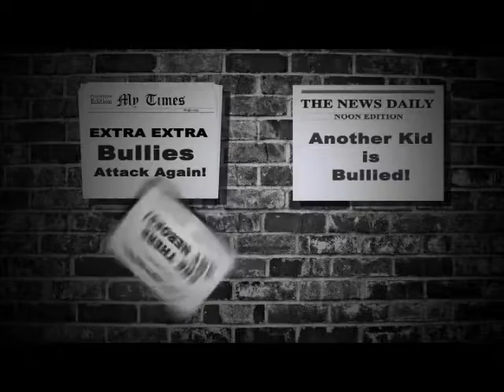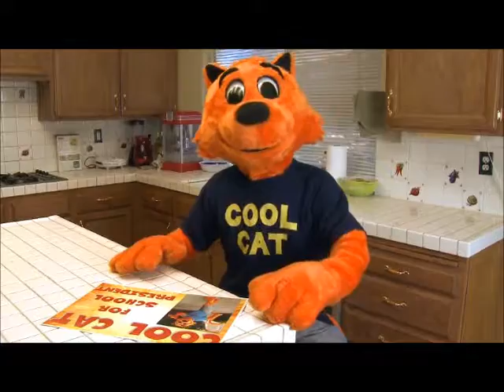Cool Cat Loves Mormons (1/2)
Cool Cat Loves Mormons